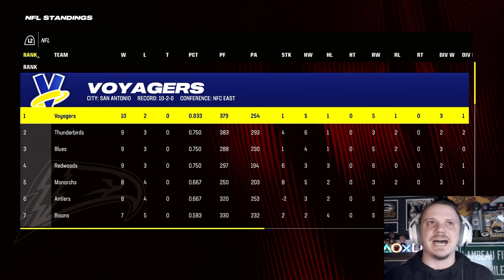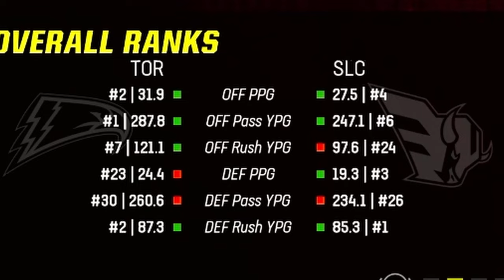This QB/RB subscriber duo is LETHAL!! | Madden 24 | Week 14 of the SFL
0:00 - Week 14 Prep
7:01 - Gameplay
50:30 - Subscriber Stats